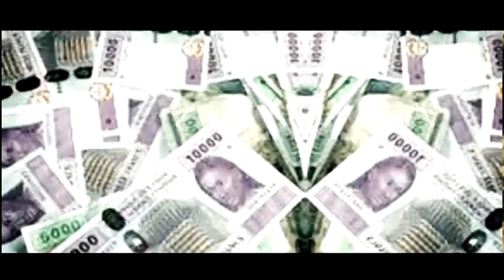2M'SG El Revolucionario LA GUERRE DU POUVOIRPhone